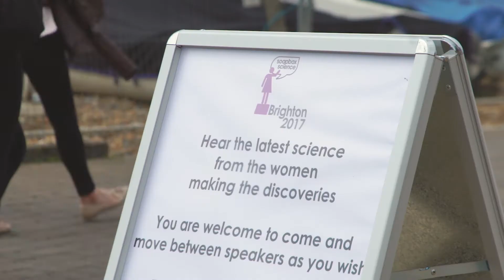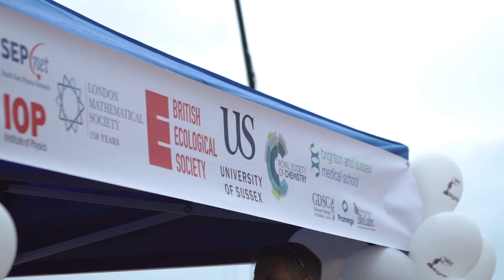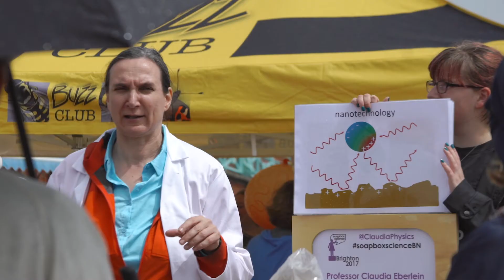Soapbox Science Brighton 2017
This summer Soapbox Science came to Brighton for the first time! 12 STEMM women shared their passion with both locals and tourists as we brought science to the seaside for an afternoon of discussions, debates and demonstrations.